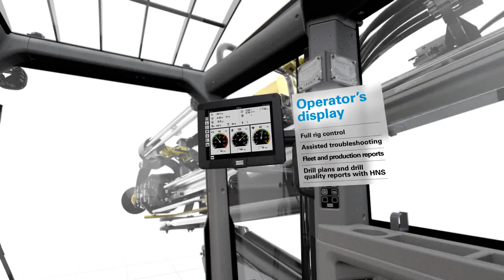Atlas Copco SmartROC T45 dynamic technical specification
Black Diamond Drilling Services Australia